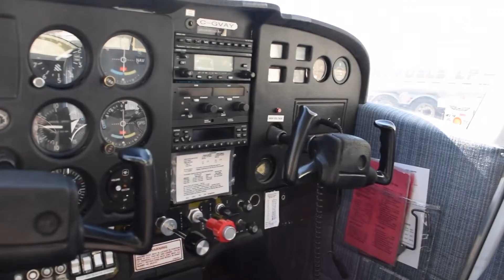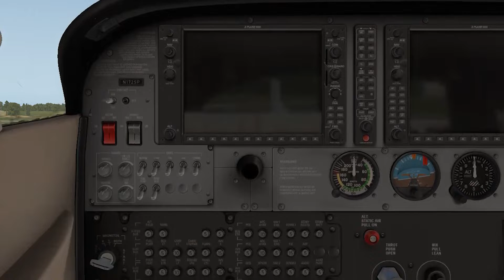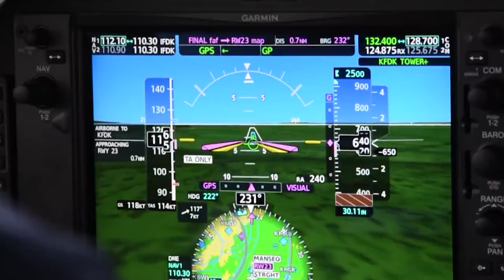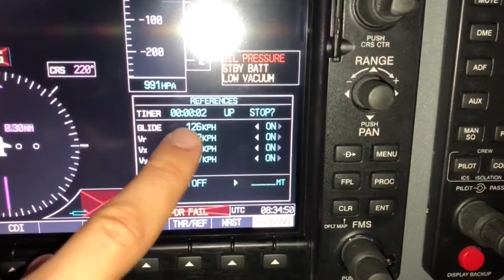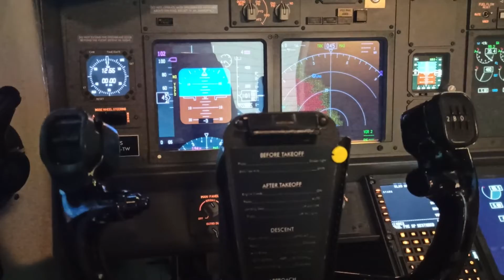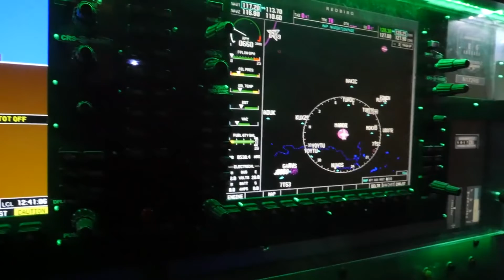Это САМЫЙ ПОПУЛЯРНЫЙ самолёт в истории!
Всем Панкейк, дорогие друзья! А точнее - от винта! Сегодня наш ролик посвящен самому популярному самолету в мире, и это не Боинг или Эйрбас, а маленькая Цессна!
За что этот самолет ценят большинство пилотов, и почему он не теряет актуальности и популярности уже более полувека - расскажем в этом видео!

Самый безопасный самолет в мире, которые заставит вас по новому смотреть на понятие "безопасность в полете"

Таймкоды:

00:00 Вступление
00:52 В чём секрет популярности Cessna 172?
01:35 Начало истории Cessna
03:05 Оснащение самолёта
04:17 Необычные и интересные факты о Cessna
05:10 Особенности Cessna 172
08:20 Заключение